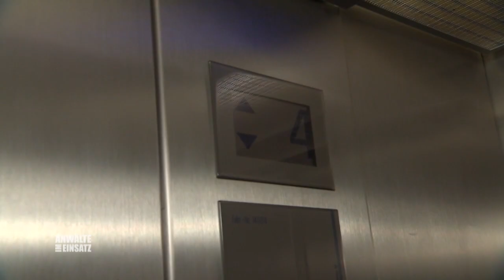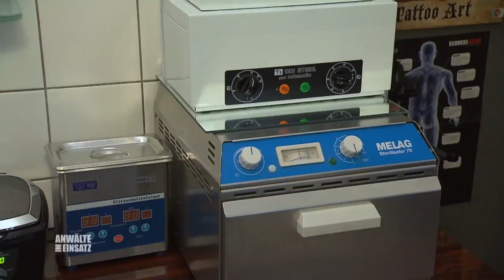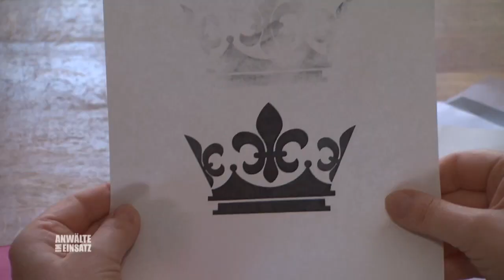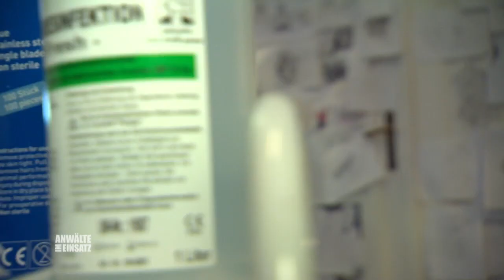Hautverätzungen durch Tattoomaschine 😱​🤕​​​ Sabotage im Studio ? | 2/2 | Anwälte im Einsatz SAT.1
Celine Osthoff, Tattoowiererin aus Berlin, hat seit längerer Zeit eine Affäre mit ihrem Chef Arnold. Dieser verspricht ihr schon seit Monaten, sich von seiner Frau zu trennen, doch steht nicht zu seinem Wort. Als Arnold eines Tages Tot aufgefunden wird, rückt die unschuldige Celine in den Fokus der Ermittlungen.